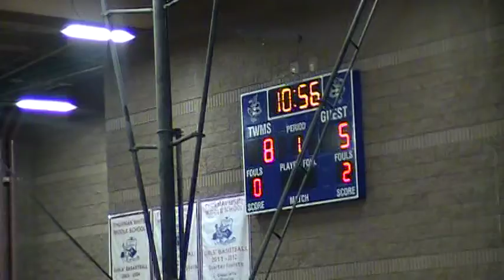Hughes 1st half 2